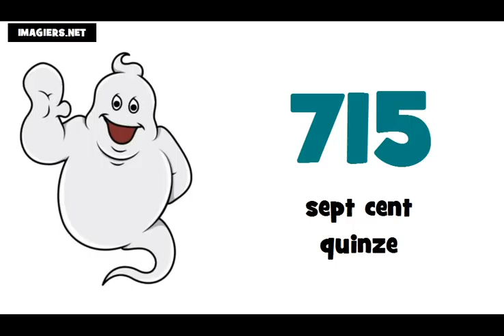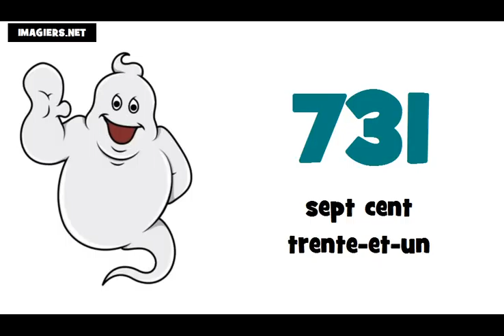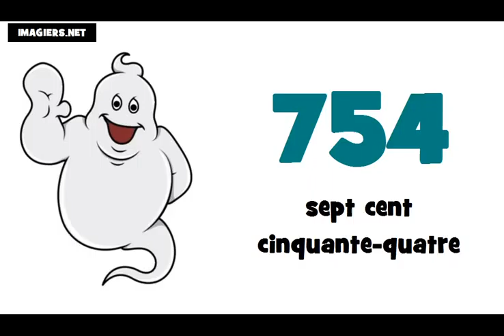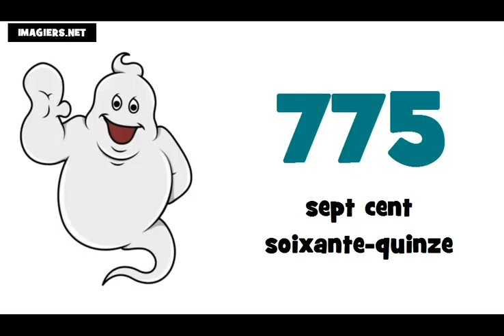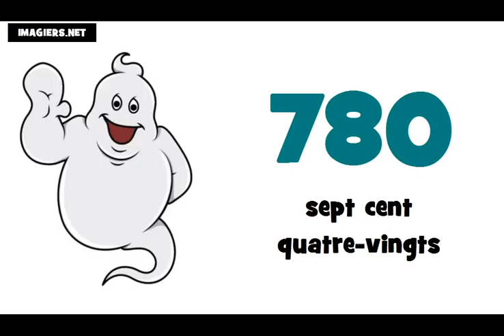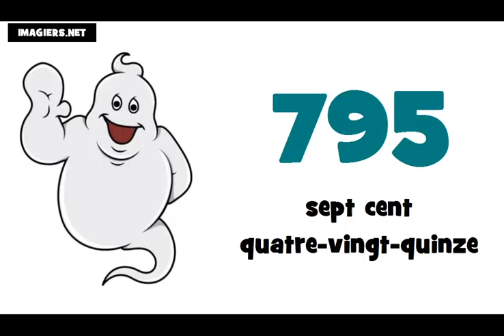☺ Учим француски # Бројеви ★ 700 ► 800